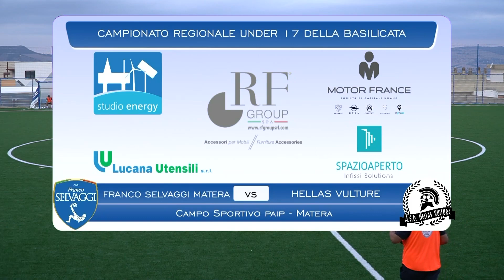U17 Highlights - Franco Selvaggi - Hellas Vulture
Highlights della partita Franco Selvaggi - Hellas Vulture terminata con il pareggio di 3-3